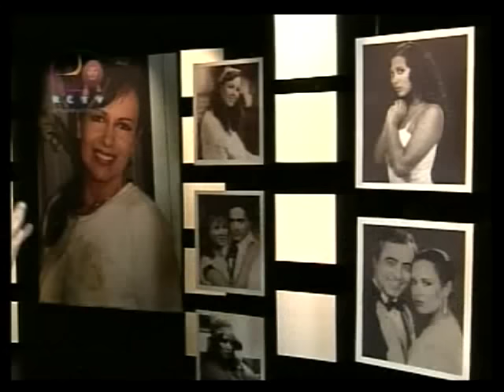Grandes de la TV venezolana : Mayra Alejandra nacida para la actuación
Gran homenaje a Mayra Alejandra presentado por Eladio Lares y conducido por María Alejandra Requena  donde se pasea por la vida artística de la fallecida ctríz desde sus inicios hasta sus últimos trabajos en la pantalla venezolana.